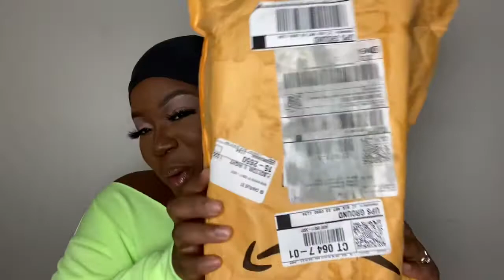Highlighted Bob Wig| Amazon Beauty Forever Hair Review| EveryThingTammara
Hello my Everything Gang!!

HAIR DETAILS:

+ link to the same hair on the video

+ link to Beauty Forever Hair Amazon Store
Hot sale for Beauty Forever hair:

Bob wig

Body wave wig
Malaysian deep wave
Malaysian curly hair
Malaysian loose deep wave
Brazilian body wave

How to contact Amazon Beauty Forever Hair ?

FB@Beauty forever hair is a hair review on Amazon Beauty Forever Highlight Lace Wig

The length is : 10 inches long
13x4 parting space
 Style : Ombré Bob